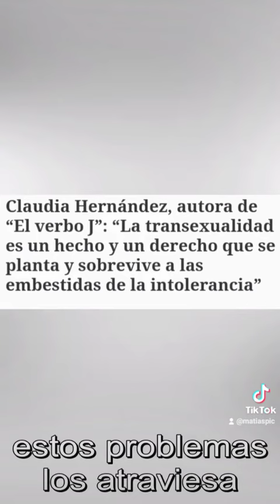Protagonista trans, escape y esperanza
EL VERBO J, de Claudia Hernández

Una novela con una protagonista trans, que abandona su tierra de origen con la esperanza de un futuro más libre y contenedor.